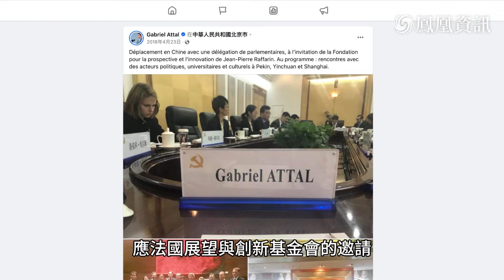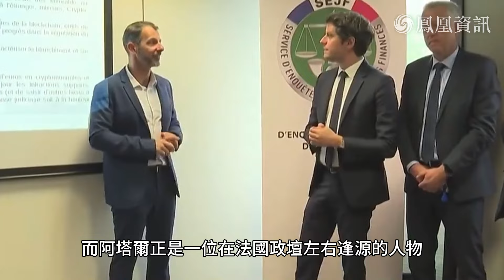被習近平誇中文好，法國“小鮮肉”總理阿塔爾是什麼人物？